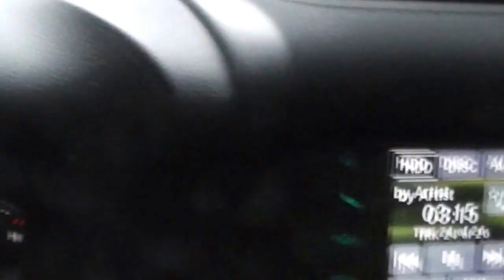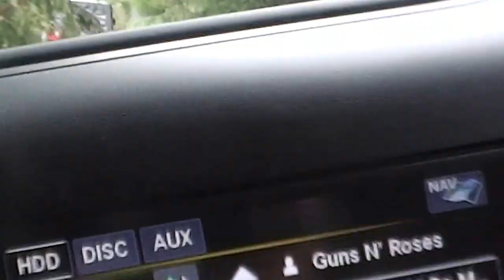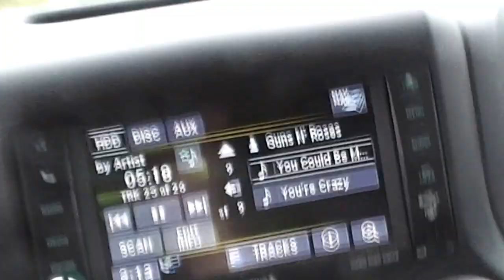Humps and Bumps Walker Valley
Evaluation of the Humps and Bumps Trail at Walker Valley ORV Park.  Fairly easy trail but lots of fun kinda like a roller-coaster.